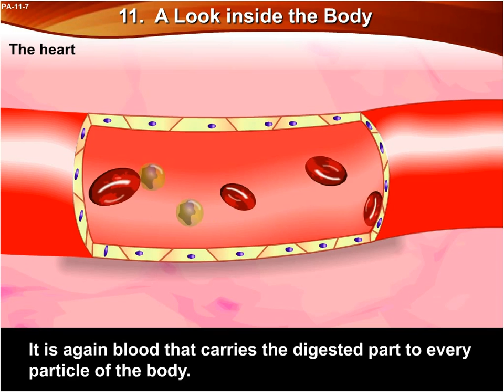A look inside the body | 4th Std | EVS I | English Medium | Maharashtra State Board | Home Revise